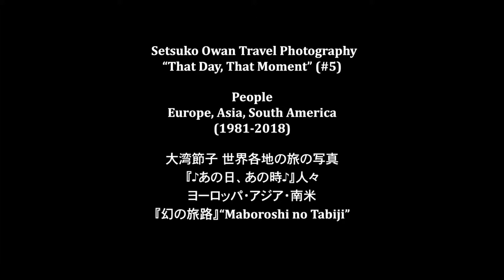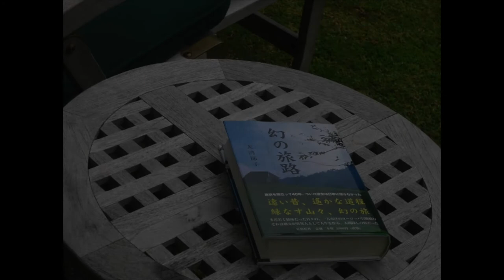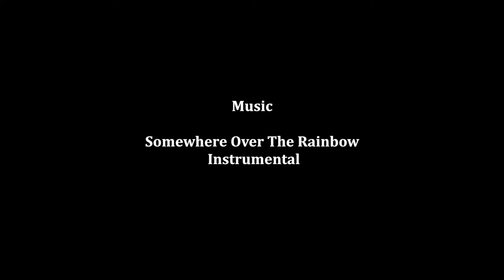Setsuko Owan 大湾節子 Travel Photography ~ People ~ Somewhere Over The Rainbow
"What the world needs now is love, sweet love."
“Travel is Fatal to Prejudice, Bigotry and Narrow-mindedness.”  Mark Twain
『旅は偏見や差別、狭い考え方を完全に壊してしまいます』 マーク・トウェイン

Setsuko Owan Travel Photography
“That Day, That Moment” (#5)
People
Europe, Asia, South America, North America
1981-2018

大湾節子 世界各地の旅の写真  (#5)
『♪あの日、あの時♪』
  人々
  ヨーロッパ・アジア・南米
『幻の旅路』 “Maboroshi no Tabiji”

These photographs were taken from 1981 to 2018.
Austria, Italy, France, Switzerland, West Germany, Finland, Hungary, Yugoslavia, Portugal, Spain, Peru,
Thailand, Indonesia, China, Japan

Book: 『幻の旅路』 "Maboroshi no Tabiji"　（"Revived Journey"）

Article about Setsuko Owan (English):
“The River that Runs Though My Heart” (Easy Reader News)

2019/03
1.
Setsuko Owan Travel Photography “That Day, That Moment” (#4)
What A Wonderful World by Louis Armstrong
『あの日あの時』世界各国の旅の写真：人々

2019/02
2.
Setsuko Owan Travel Photography – Europe – Piano Concerto No. 21 – Andante by Mozart

3.
Setsuko Owan Photography  -  My Garden, My Tea Time -
Spring Song by Felix Mendelssohn

4.
Setsuko Owan Photography -♪Malaga Cove♪
♪Palos Verdes, California♪ -  Love is Blue by Paul Mauriat

2019/01
5.
Setsuko Owan Travel Photography – Brienz, Switzerland - Arabesque No. 1 by Debussy

6.
Setsuko Owan Travel Photography – Oberhofen, Switzerland -Reverie by Debussy

7.
Setsuko Owan Travel Photography – Biel and Murten, Switzerland -Liebeslied by Kreisler

8.
Setsuko Owan Travel Photography Erlach, Switzerland - Wachet Auf! (Sleepers Awake!) by J.S. Bach BWV 140 and BWV 645

9.
Setsuko Owan Travel Photography – Langnau, Switzerland - Salut d’Amour Op.12 by Edward Elgar

10.
Setsuko Owan Travel Photography – Maggenhorn and Baden, Switzerland -
Waltz by Johannes Brahms

11.
Setsuko Owan Travel Photography – Entrevaux and Digne, France – La Paloma by Francis Goya

Europe
12.
THE COLORS OF SERENITY
EUROPEAN TRAVEL PHOTOGRAPHY

France
13.
Setsuko Owan ~ France: Lake Annecy and Talloires ~ Swan by Saint-Saëns
私のフランス：アヌシー湖畔・タロワール

14.
 Setsuko Owan ~ France: Annecy and Lake Annecy ~ Air by Bach
私のフランス：アヌシー・アヌシー湖畔

15.
Setsuko Owan ~ France: Digne-les-Bains ~ Spanish Romance
私のフランス：ディーニュ・レ・バン

Switzerland
16.
 Setsuko Owan ~ Switzerland 2017 ~Dance of the Blessed Spirits by Gluck
私のスイス　２０１７年
クリストフ・ヴィリバルト・グルック：オルフェオとエウリディーチェより『精霊たちの踊り』

17.
Setsuko Owan ~ Switzerland 2016 (#1) ~ Prelude and Fugue No.1 by Bach
私のスイス　２０１６年（１）

18.
Setsuko Owan ~ Switzerland 2016 (#2) ~ Sheep May Safely Graze by Bach
私のスイス　２０１６年（２）

19.
 Setsuko Owan Travel Photography   “♪That Day, That Moment♪”
Photograph Exhibition
Bach: Brandenburg Concerto No.4-1 BWV1049
『♪あの日、あの時♪』『世界各地の旅の写真展』

29.
 Setsuko Owan ~ That Day, That Moment (#1) ~ Serenade by Schubert
Setsuko Owan Travel Photography around the World
“♪That Day, That Moment♪”(#1)  “Maboroshi no Tabiji”
『♪あの日、あの時♪』『世界各地の旅の写真』『幻の旅路』

Europe
21.
European Travels from 1981 to 1993

Tokyo and Okinawa
22.
 Setsuko Owan  ~ My Setagaya, Tokyo ~  Concerto for Harp and Flute, K.299 – Andantino by Mozart
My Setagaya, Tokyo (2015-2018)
私の世田谷・東京

23.
 Setsuko Owan  ~ My Okinawa, Japan ~ てぃんさぐぬ花Okinawa Folk Song

Somewhere Over The Rainbow - Instrumenta